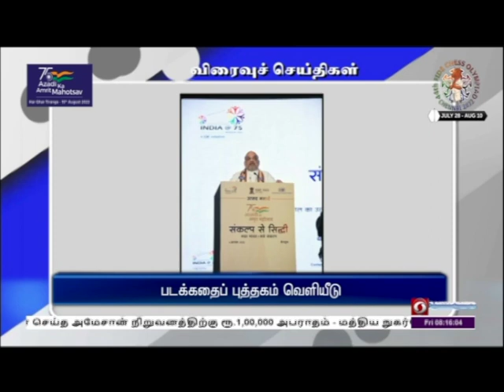PodhigaiTamilNews பொதிகைசெய்திகள் DDNewsTamil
1.    படக்கதைப் புத்தகம் வெளியீடு

2.   விண்ணப்பங்களுக்கான  கடைசி நாள் நீட்டிப்பு

3.  அக்னிபத்:  ஆள்சேர்ப்பு முகாம்

4.  விருதுகளுக்கான விண்ணப்பம் வரவேற்பு

5.  இலவச வீட்டுமனை பட்டா வழங்கும் நிகழ்ச்சி

6.  75 மரக்கன்றுகள் நடும்  நிகழ்ச்சி